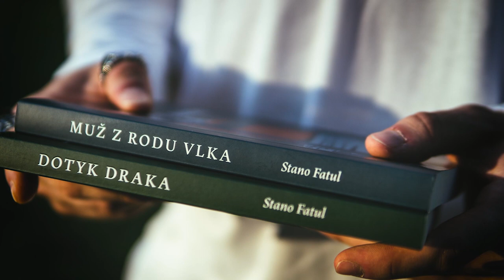Spálil som VLASTNÚ KNIHU!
Toto video ma slúžiť na to, aby objasnilo to, čo som urobil pred nejakým časom... všetko má svoj dôvod a to, prečo moja prvá kniha zhorela, ti poviem v tomto krátkom vlogu!

◘ Kniha Lysanthys I. - DOTYK DRAKA
◘ Kniha Lysanthys II. - MUŽ Z RODU VLKA